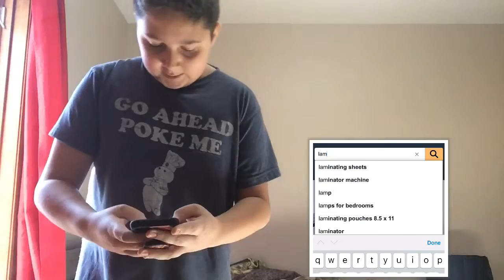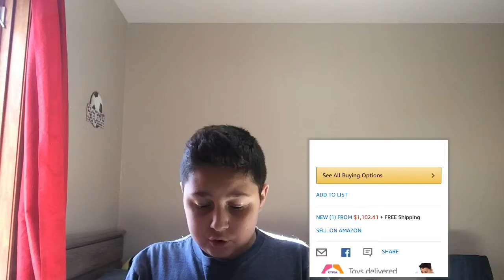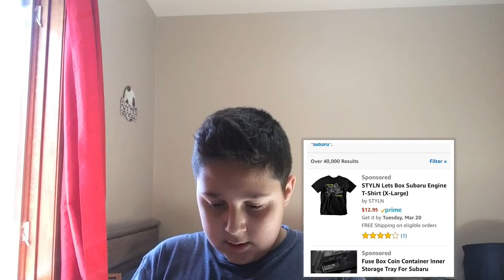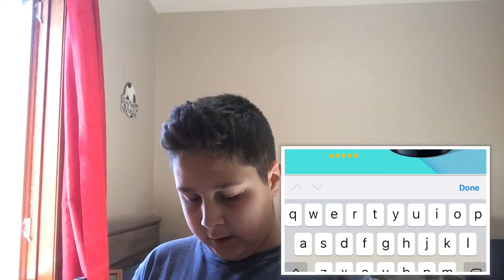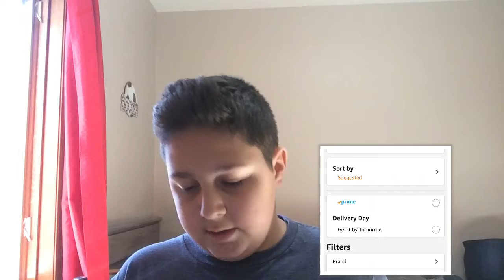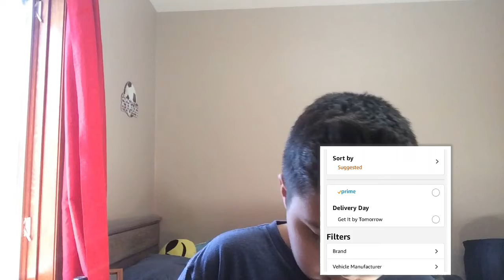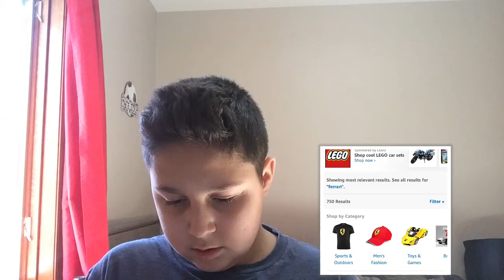A POLICE LIGHT FOR 43,000 DOLLARS?! /MOST EXPENSIVE CAR PRODUCTS ON AMAZON